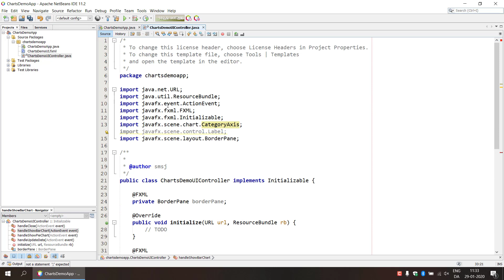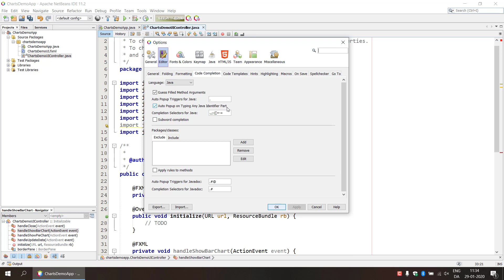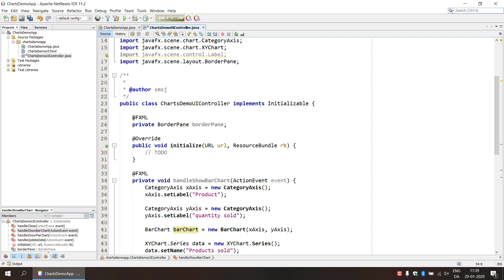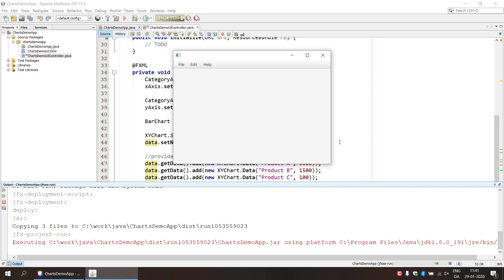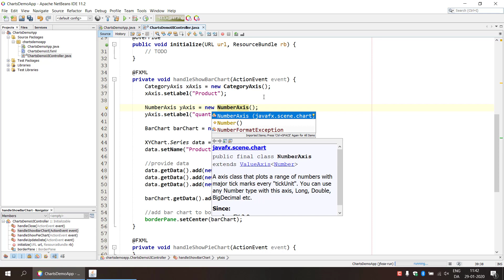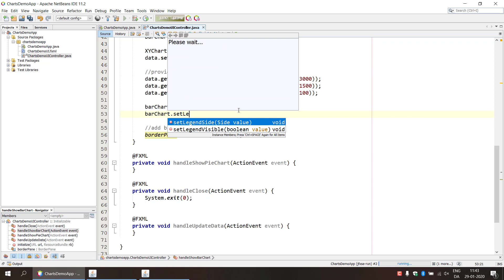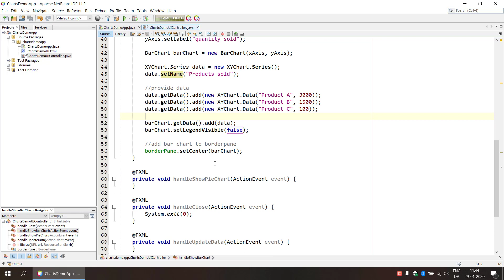JavaFX and Charts - 03 - Creating a Bar Chart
In this video series I demonstrate how you can use charts in a JavaFX application.
We will create a Bar and a Pie chart as well as use the menu bar, menu items and context menus.